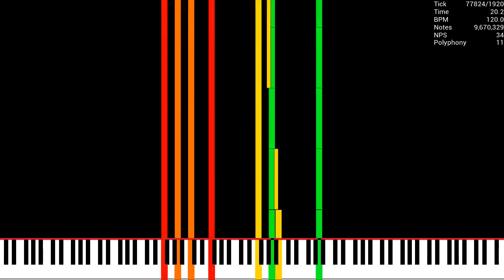[MIDI] TheLagyTesterr / 15.19 Million Notes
Made by: Diamond Man
Used Program: UMP, FFmpeg
Used Soundfont: EchnixPiano.sf2
Used Synth: Keppy's MIDI Converter (2,000 Voices)